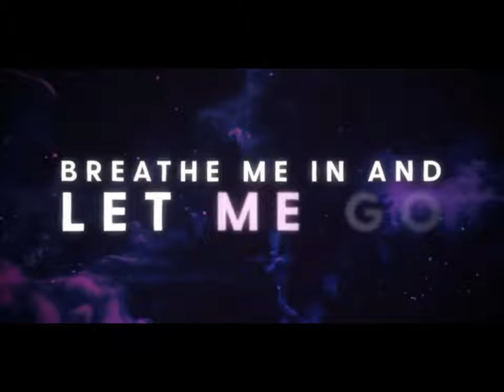MAXED OUT AKM TDM MONTAGE ( LET THE DARKNESS TAKE CONTROL